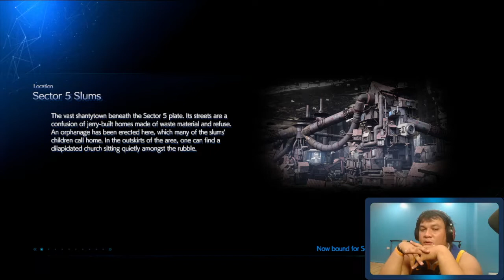Wrapping Things Up - Let's Play Final Fantasy 7 Remake Intergrade Episode 25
Hey Guys! Logan George here. Just doing a few more quests before going topside.

Warning: I'm no good with reactions and stuff so I may look bland. But nonetheless, this was fun to do.